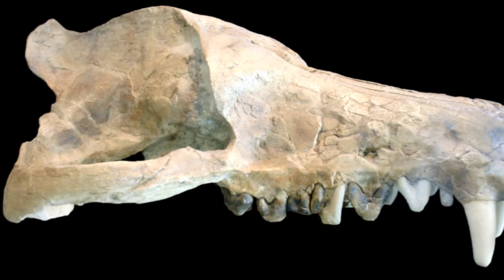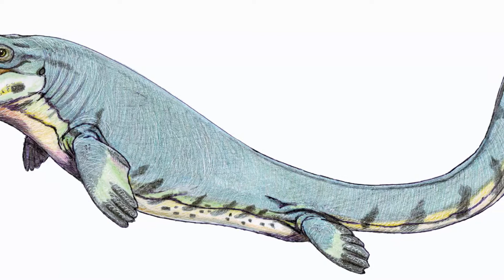5 Animales Que AFORTUNADAMENTE Se EXTINGUIERON 😱😱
La evolución es un proceso complejo con el cual la naturaleza pone a prueba la resistencia de las especies y la capacidad que se tiene para adaptarse y subsistir.
Hace miles de años, nuestro planeta estuvo habitado por criaturas realmente extrañas, quizá hasta espantosas. Enseguida te hablamos sobre algunas especies que se extinguieron.

5. Andrewsarchus. El Andrewsarchus es un género extinto de mamífero terrestre de dieta carnívora que vivió en Asia Central durante el período Eoceno Superior entre hace 45 y 36 millones de años. La única especie descrita es Andrewsarchus mongoliensis, basado en un cráneo gigante hallado en Mongolia en 1923 por la expedición liderada por el explorador y cazador de fósiles Roy Chapman Andrews, en honor al cual se nombró el género.
El único espécimen hallado de Andrewsarchus es un enorme cráneo carente de mandíbula hallado en junio de 1923 en la formación Irdin Manha en el desierto del Gobi en Mongolia por Kan Chuen Pao, miembro de la expedición de Andrews.
Los pocos fósiles que se conocen del Andrewsarchus dan la idea de que se trata de un animal realmente temible. Se estima que medía seis metros de largo, dos metros de alto, pesaba alrededor de 1000 kilogramos y tenía una enorme mandíbula.

4. Mosasaurus. El Mosasaurus fue un enorme Mosasáurido que aterrorizó las aguas del Cretácico superior, y fue un superdepredador de su hábitat. Fue uno de los depredadores más temibles y peligrosos que haya vivido en el planeta.
El primer resto de Mosasaurus fue descubierto hace más de 200 años por unos hombres que estaban excavando a la luz de unas velas. El fósil hallado era un cráneo, pero entonces nadie sabía a qué animal pertenecía. Más adelante, Georges Cuvier dijo que el cráneo pertenecía a una criatura extinta, siendo de los primeros en defender que las especies se extinguen.
Las cuatro patas del Mosasaurus eran pequeñas aletas que servían para controlar la dirección del movimiento, siendo estas hidrodinámicas y además, su cola era larga y aplanada en el extremo, de forma que podía desplazar a gran cantidad de agua con ella y moverse bastante rápido, alcanzando los 50 km/h. También servía como timón.
El Mosasaurus tenía unas 100 vértebras, unidas a las demás por juntas articuladas, lo que le daba mucha flexibilidad, alcanzaba longitudes de 15 metros, se acercaba a la orilla para alimentarse de tortugas, amonitas y mosasaurus más pequeños.

3. Gigantopithecus. El estudio de la evolución de primates y homínidos a lo largo de la historia deja especímenes que llaman la atención por sus características.
Uno de ellos es el Gigantopithecus, un primate que vivió desde hace un millón de años, hasta hace 300 mil años y que es el primate más grande de la historia.
Los restos hallados de este antepasado de los orangutanes se encuentran en China, India y Vietnam y se estima que pudo haber convivido con el Homo Erectus en la región asiática. Las magnitudes de este primate asustan: podía sobrepasar tres metros de altura y pesaba media tonelada.
Se cree que su heredero directo, más cercano son los orangutanes y no los gorilas. Probablemente haya sido cuadrúpedo y habitante de ambientes boscosos. Fue herbívoro, con una dieta vegetariana generalista, parecida a la de los actuales orangutanes.
¿Te imaginas?, un ser humano no tendría la mínima oportunidad de luchar en un combate con un Gigantopithecus.

2. Megalodón. El cine ha traído de vuelta al megalodón, se trata de un animal prehistórico que habitaba los océanos atlántico y pacífico del planeta durante la época del Cenozoico. La principal característica de esta especie es que era un tiburón de proporciones desorbitabas que se consideraba el terror de los mares por su inmenso tamaño.
Desde que se extinguió, hace unos dos millones de años, no se ha conocido un depredador como él, pues podía alcanzar los 20 metros de longitud y pesar hasta 100 toneladas. Este auténtico monstruo del mar, capaz de devorar grandes presas como ballenas, delfines y focas además de tortugas y peces, vivió también en aguas canarias, como demuestra el hallazgo de 15 piezas dentales anunciado por un equipo de científicos del Instituto Español de Oceanografía.

1. Titanoboa. Titanoboa significa “boa titánica”. La Titanoboa cerrejonensis es una especie extinta de serpiente de la familia de los boidos, que vivió en el Paleoceno en Sudamérica entre hace 60 y 58 millones de años.​ Es la serpiente más grande encontrada hasta la actualidad, superando a la anterior poseedora del título, Gigantophis​
Se le ha dado el nombre de Titanoboa cerrejonensis por su tamaño y por la mina de carbón del Cerrejón, una de las minas a cielo abierto más grande del mundo, en el Departamento de La Guajira, Colombia, situada en la formación geológica homónima.